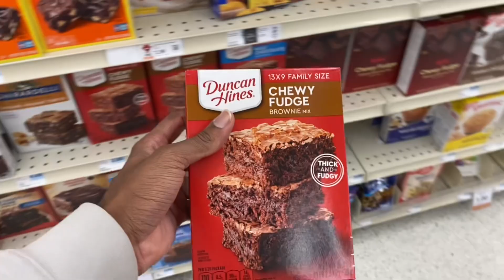Thanksgiving Eve with Mom: Family and Food Prep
Thanksgiving Eve: Cooking and Bonding with the OGJoin us for heartwarming family moments and as we food prep as we get ready for Thanksgiving

💬 Any questions?